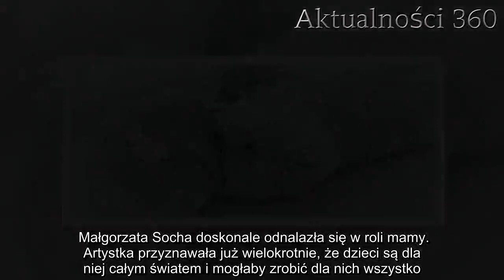Cudowne wieści od Małgorzaty Sochy. Nic tylko pogratulować | Aktualności 360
Małgorzata Socha podzieliła się z fanami niesamowitymi zdjęciami, które szybko spotkały się z ciepłym odbiorem. Aktorka nie ukrywa, że wraz z Natalią Kukulską udało jej się dokonać czegoś wyjątkowego. Co ważniejsze, nie stało się to tym razem na płaszczyźnie zawodowej, a w pełni prywatnej.   Małgorzata Socha doskonale odnalazła się w roli mamy. Artystka przyznawała już wielokrotnie, że dzieci są dla niej całym światem i mogłaby zrobić dla nich wszystko. Dlatego też w wyjątkowym dniu trzecich urodzin córki gwiazda zdecydowanie stanęła na wysokości zadania. Fani są zachwyceni faktem, że aktorce udało się spełnić jedno z marzeń Basi. Co ciekawe, pomogła jej w tym Natalia Kukulska.   Małgorzata Socha ma za sobą bardzo radosne chwile  Jak się bowiem okazało, córki aktorki i wokalistki są najlepszymi przyjaciółkami. Z tego też powodu artystki postanowiły urządzić im wspólne przyjęcie w stylu ulubionej bajki dziewczynek - "Krainy lodu". Zdjęcia z tego wydarzenia Socha udostępniła na swym profilu na Instagramie.      - Nasze Królewny skończyły 3 lata! A jak wiecie, w moim życiu cyfra 3 jest już magiczna... W końcu jestem mamą 3 dzieci. Każdy rodzic kocha spełniać marzenia swojego dziecka, szczególnie w urodziny. Podwójnie się cieszę, że Basia mogła świętować ten dzień ze swoją przyjaciółką Laurą. To były wymarzone urodziny z Krainą Lodu! (...) Basiu i Lauro - wszystkiego najlepszego! Kochamy Was bardzo mocno, Nasze Księżniczki - napisała Socha pod zdjęciami. Wyjątkowe urodziny córek artystek    Aktorka opowiedziała także o urządzonym wraz z Natalią Kukulską przyjęciu w rozmowie z Jastrzabpost.pl. Gwiazda nie ukrywała szczęścia, jakie sprawiło jej spełnienie marzenia ukochanej córeczki.  Dzisiaj grzeje: 1. Co łączyło Annę Przybylską i Zenka Martyniuka? Ujawniono zdumiewające zdjęcie sprzed lat2. Informacyjny chaos, mnóstwo zabitych. Trwa pilna akcja pod centrum handlowym  - Nasze córki się przyjaźnią, więc to było bardzo naturalne. Było dla nich przede wszystkim wielkim przeżyciem i bardzo się cieszyły, że mogą te urodziny spędzić razem. Przede wszystkim to są urodziny moich dzieci, więc chcę, żeby to one były szczęśliwe, więc gdy mogę spełnić ich marzenie, to jest to dla mnie bardzo miłe, bo to było takim marzeniem Laury i Basi. Są na tym etapie, że właśnie to była "Kraina lodu". Obydwie marzyły o takich urodzinach - przyznała Małgorzata Socha z radością.    Najlepsze newsy dnia:     Źródło: Jastrzabpost.pl   Następny artykuł  Nie przegap żadnych najciekawszych artykułów! Kliknij obserwuj pikio.pl na:  Google News